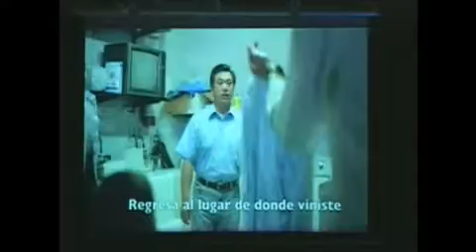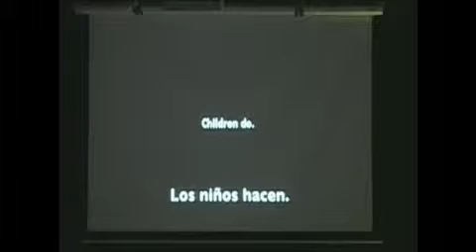Centro Cristiano Dios De Pactos Kissimmee FL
Centro Cristiano Dios De Pactos Kissimmee FL - Captured Live on Ustream